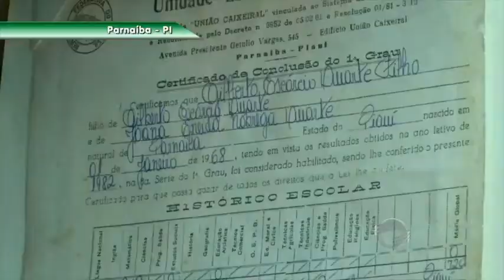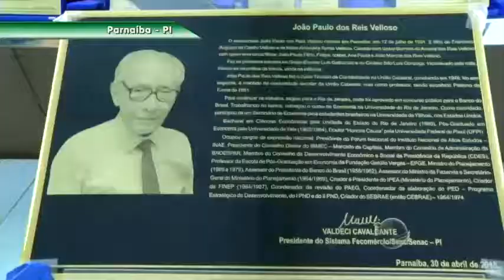Centro Cultural Reis Velloso é inaugurado em Parnaíba